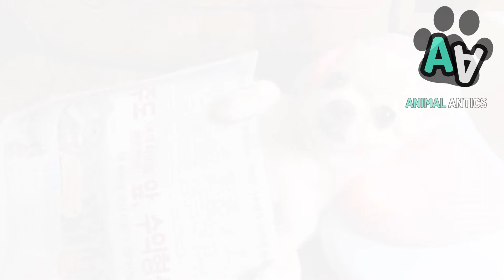Penguins are Awesome Compilation | Penguins Being Clumsy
This penguins are awesome compilation features penguins being clumsy, penguins being cute, and all sorts of other penguin videos guaranteed to make you smile.

Are these the cutest penguins you've ever seen?

For all the best breaking viral clips, compilations, and feel good stories, make Animal Antics your daily portal for the best animal videos.